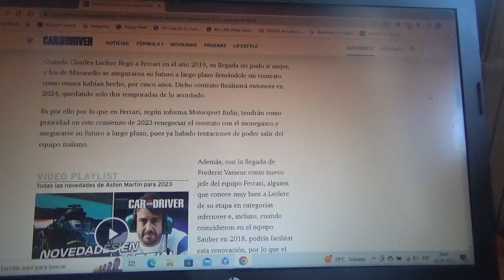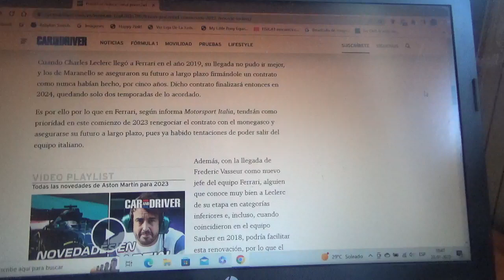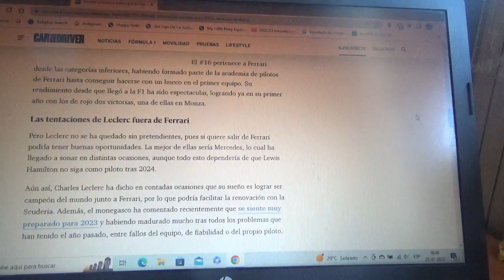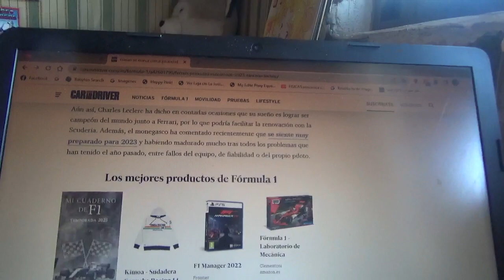Scuderia Ferrari se da como prioridad renovar a Charles Leclerc en este 2023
El equipo domiciliado en Maranello busca renovar con el piloto monegasco(su actual piloto oficial) mas allá de la siguiente Temporada 2024 de Fórmula 1 de cara a la nueva Temporada 2023